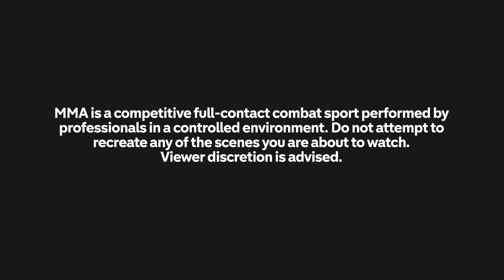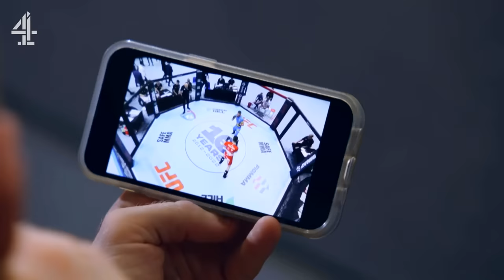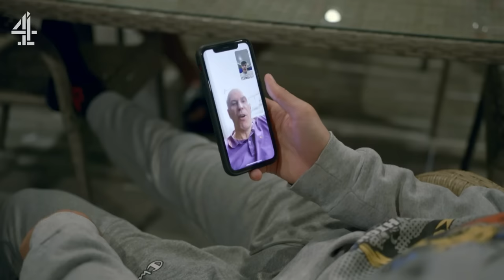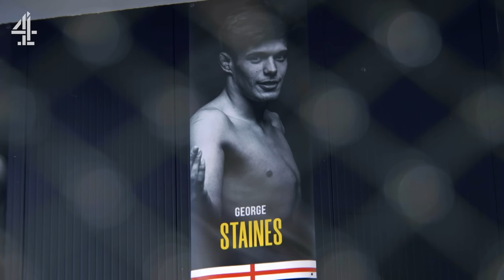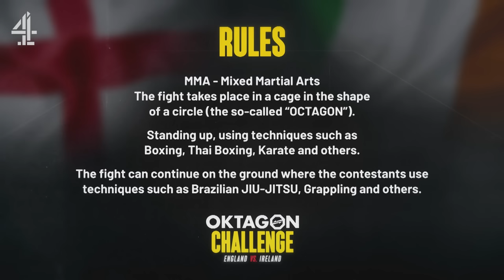A Grudge Fight With HUGE Stakes | Episode 7 | Oktagon Challenge: England vs Ireland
Episode 7 of Oktagon Challenge: England vs Ireland as four prospects from each nation go head-to-head, continuing the age-old rivalry between the nations as the brutality of MMA meets reality tv.

Brad Pickett and Akonne Wanliss coach Team England with Shem Rock and Paddy Holohan leading Team Ireland as eight fighters battle for two spots in a blockbuster Manchester final in November.

Living together whilst also fighting each other, the teams must also face challenges designed to take the fighters outside their comfort zones, enabling fans can see the true personalities and characters behind the steely competitors.

Representing team England are George Staines, Jake McHugh, Hascen Gelezi and Beau Gavin - all looking for their big career break.

Ireland's prospects are Matthew Elliott, Denis Frimpong, Aaron McDonald and Armand Herczeg - looking to defeat their English counterparts and claim an Oktagon contract worth £25,000.

In this week's episode, George Staines faces Armand Herczeg with a place at Oktagon 48 & the final of Okatgon Challenge on the line. After Armand's taunting of team-mate Jake McHugh, George will be looking to enact revenge and secure a space in the final for England, while Armand looks to make it an all Ireland clash in Manchester.